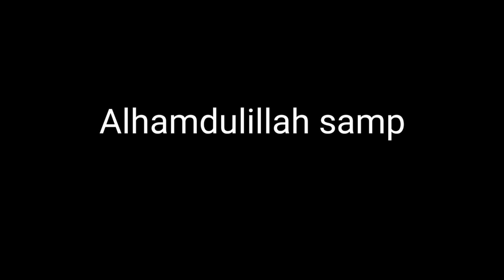Rumah Pengolahan CICAK‼️ Cirebon.